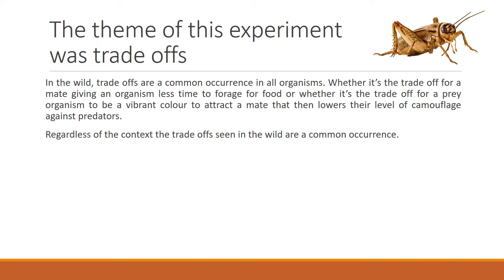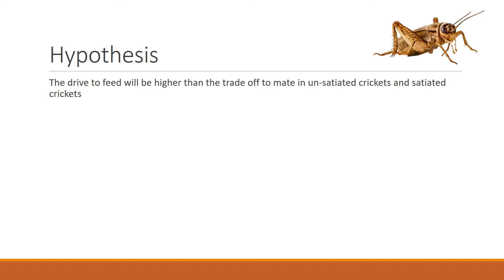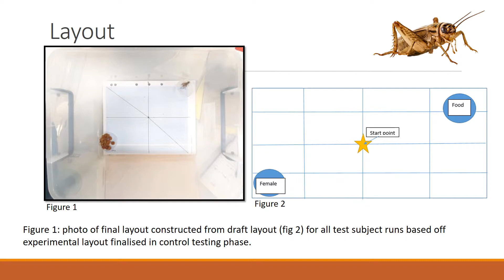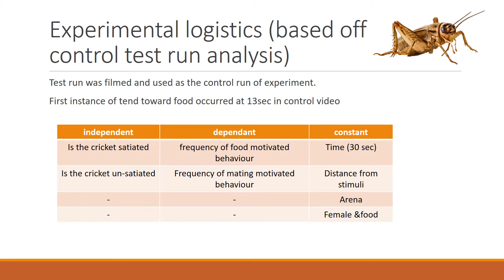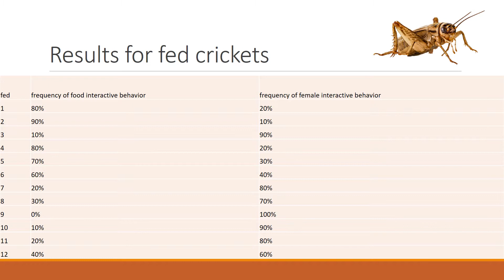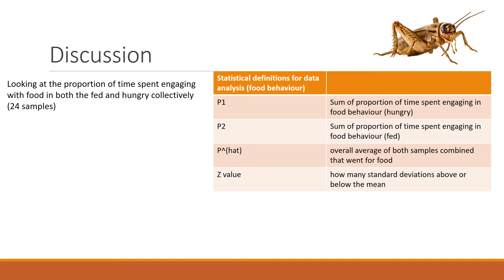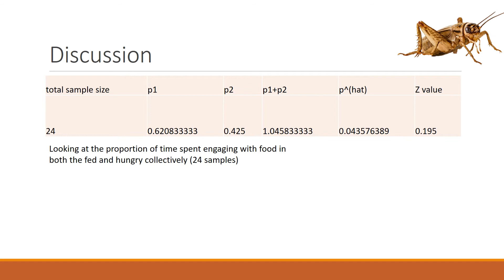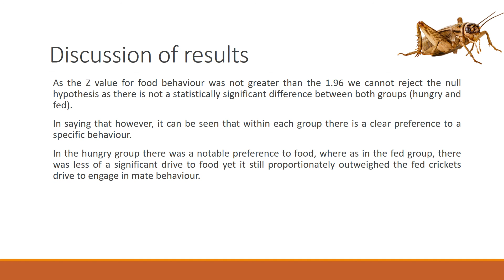behavioral sampling in crickets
enjoy out presentation on the testing methods and results of behavioral sampling in fed vs hungry crickets